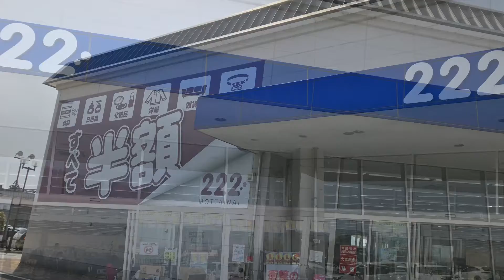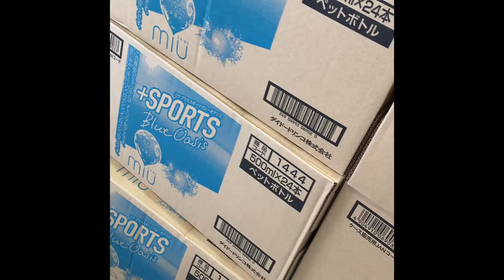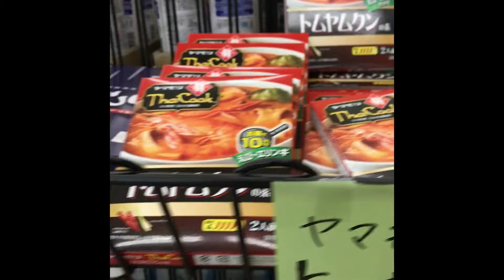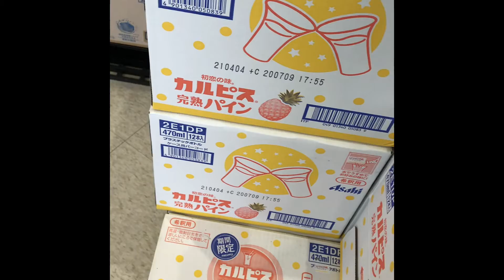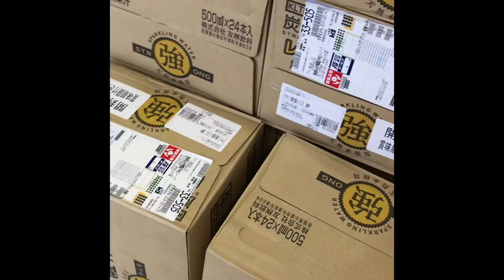滋賀県彦根市の222に行ってみた part16.17あたり